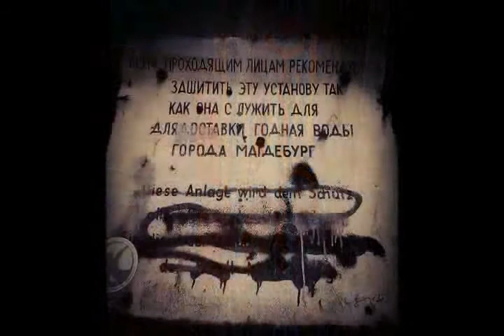Secret Places Magdeburg / Highlights Januar bis März 2015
Ein Querschnitt unserer Highlights ..
Stream unserer Instagram Fotos. .